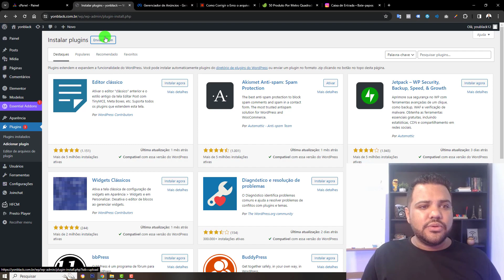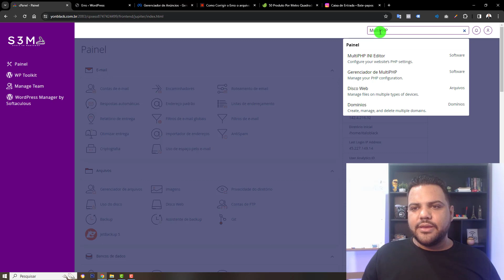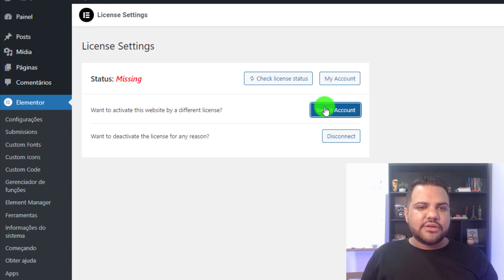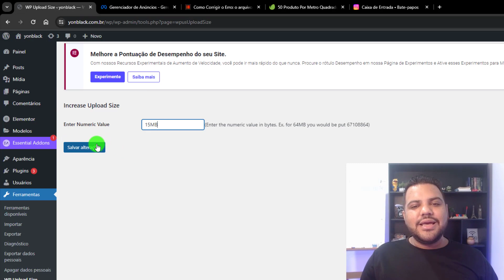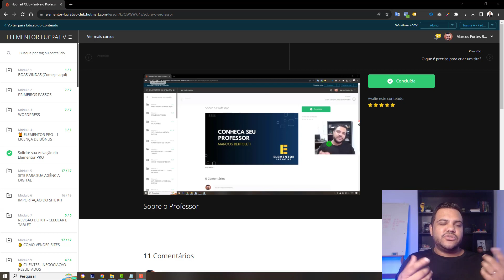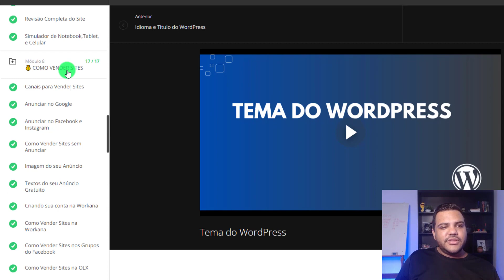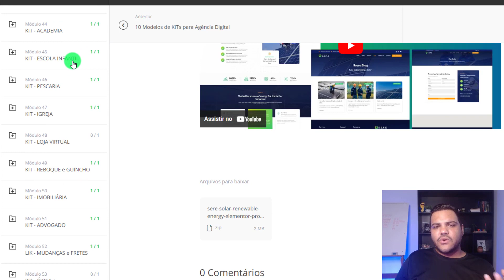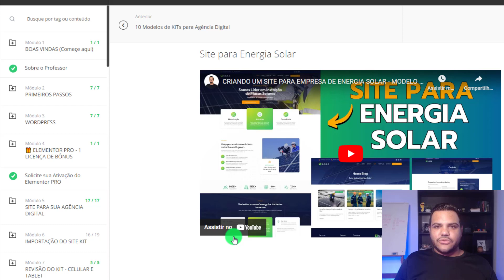RESOLVENDO O ERRO: upload_max_filesize-no-php.ini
Você terá acesso completo as cursos:
✅ Site Empresarial
✅ Logomarca
✅ Loja Virtual
✅ Cartão Virtual
✅ CSS Personalizado
✅ SEO Otimização para o Google
✅ Facebook Ads
Gostou?
Quer aprender?